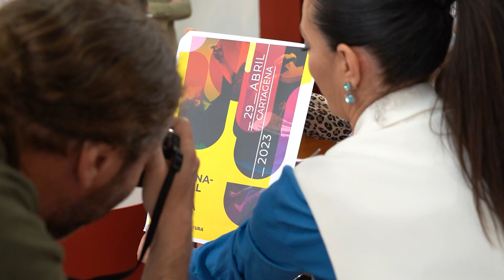Cartagena celebrará el Día Internacional la Danza con un maratón de cuatrocientos bailarines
Cartagena celebrará el Día Internacional de la Danza organizado una edición más por el Ayuntamiento de Cartagena, junto al sector profesional de la danza de la ciudad, el próximo sábado 29 de abril, con un maratón, donde participarán más de cuatrocientos bailarines y con la lectura del manifiesto, que este año, lo leerá el bailarín y director artístico del festival MuDanzas, Encuentros con la Nueva Danza, Kike Guerrero.

Los actos por el Día Internacional de la Danza han sido presentados este viernes, 21 de abril, por el concejal del área de Cultura, David Martínez Noguera, y el coordinador de la actividad, Gabriel Caravaca.

"Este año los actos se concretan en una maratón de danza en la plaza del Ayuntamiento, que contará con la participación de más de 400 estudiantes de danza dirigidos por 38 profesionales de las distintas escuelas y asociaciones de la Cartagena, que mostrarán al público un gran abanico de estilos y disciplinas dancísticas" ha señalado Martínez Noguera.

"En ese mismo acto se leerá el Mensaje del Día Internacional de la Danza 2023, cuyo cartel ha diseñado Juan Fardo, y que correrá a cargo de Kike Guerrero, director artístico del Festival Mudanzas" añadió el concejal de Cultura.

El Día Internacional de la Danza se celebra el 29 de abril desde que fue establecido en 1982 por el Comité Internacional de la Danza del Instituto Internacional del Teatro (ITI). Esta fecha conmemora el nacimiento (en 1727) de Jean-Georges Noverre, bailarín y maestro  considerado el creador del ballet moderno. Los objetivos del Día Internacional de la Danza son: Promover la danza en todas sus formas alrededor del mundo; concienciar a las personas sobre el valor de la danza en todas sus formas; permitir que la comunidad de la danza promueva su trabajo a gran escala, para que los gobiernos y los líderes de opinión sean conscientes del valor y la importancia de la danza en todas sus formas, con el objetivo de obtener más apoyo; para disfrutar la danza en todas sus formas y para compartir la alegría de bailar con los demás.

Como es sabido, cada año el ITI encarga a una personalidad conocida del mundo de la danza la redacción de un mensaje que se lee en todo el mundo. El objetivo de esta celebración y de ese mensaje es el de unir todas las danzas en este día, para celebrar esta forma de arte y mostrar su universalidad.

El mensaje del Día Internacional de la Danza 2023 le ha sido encargado a la bailarina y coreógrafa china Yang Liping. Esta artista ha escrito su propio mensaje en el que vincula la danza a la vida y a la naturaleza.